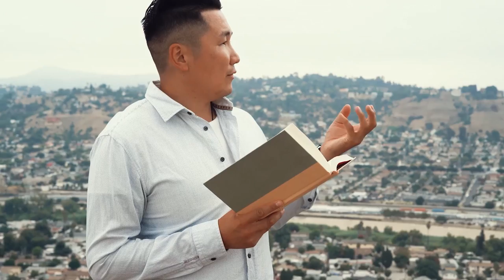The Top 10 Public Speaking Tips for Beginners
Learn the top 10 Public Speaking tips for beginners